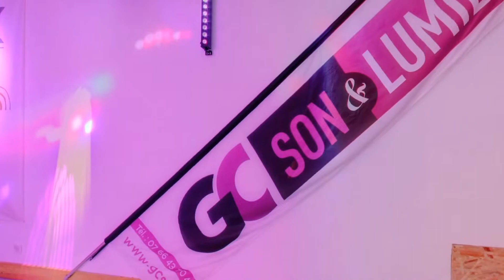Vidéo Presentation GC Son & Lumière